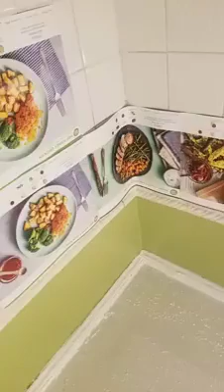" quest bred bowl wit falling off house salad wit homemade raspberry vinaigrette and THE WHO "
twist , drain , shout , cleanup

didnt win today BUFFy

we gettn along